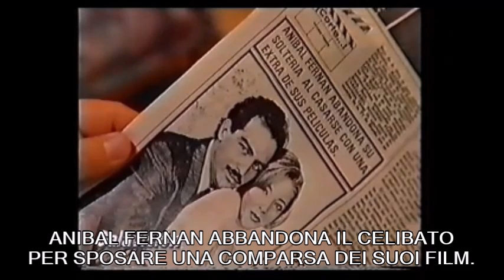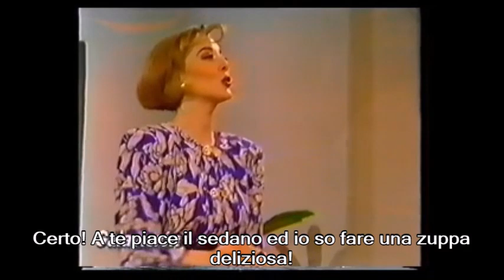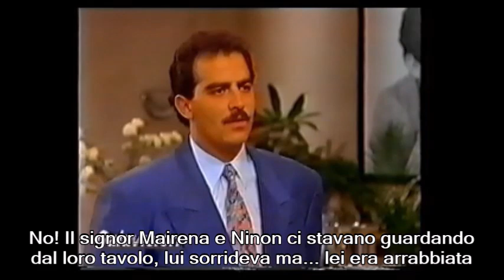Un Angel Entro En Mi Vida - Film Edith Gonzalez e Omar Fierro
Un altro film/teleteatro interpretato da Edith Gonzalez e Omar Fierro.
Un grazie a Antonia G. e Angela V per la preziosa collaborazione. Senza di loro non sarebbe stato possibile pubblicare questo film/teleatro di Edith che avevo dal 1994.
UN ANGELO E' ENTRATO NELLA MIA VITA è una commedia divertente e una esclusiva del fan club italiano che grazie alla preziosa collaborazione dell'amica Angela V. può essere vista con i sottotitoli. Buona visione!